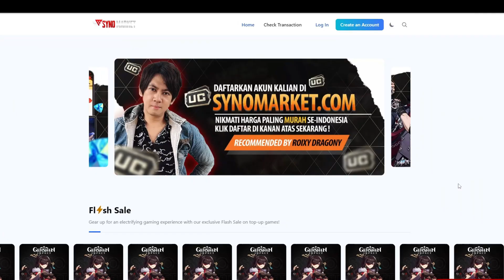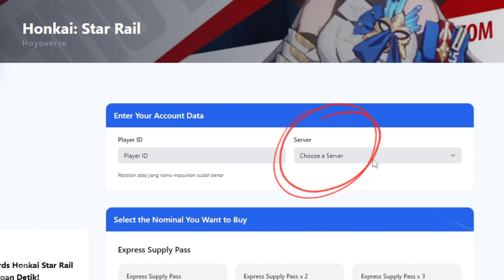Cara Membuka Hidden Teleport & Area Baru Eye of Water and Earth | Genshin Impact 4.2